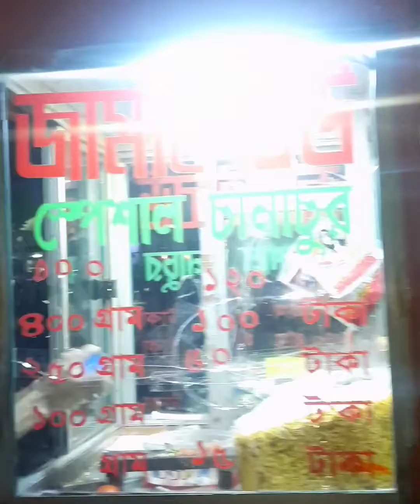পুরান ঢাকার আইকনিক স্ট্রীট ফুড জামাই বউ স্পেশাল চানাচুর - Street food - old dhaka - roshui kothon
আজ কথা বলবো পুরান ঢাকার আইকনিক স্ট্রীট ফুড নিয়ে। জামাই বউ স্পেশাল চানাচুর।